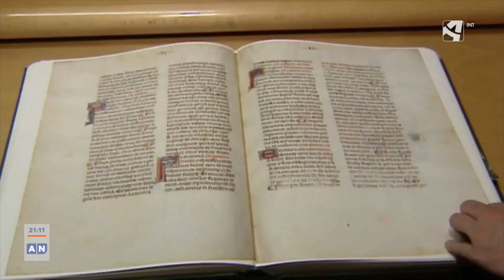🎬 2023 llega cargado de estrenos de cine aragoneses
Entre otros, el cuarto largometraje de Paula Ortiz en el que Blanca Portillo: La Página se mete en la piel de Santa Teresa de Jesús o la historia de Fio con Ignacio Estaregui al mando 🎞🔜